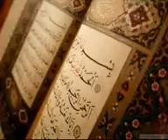سورة البقره قرأن الكريم.صوت هندرئن كردي